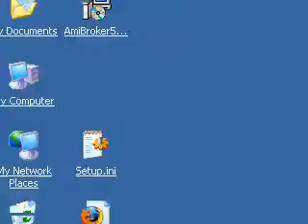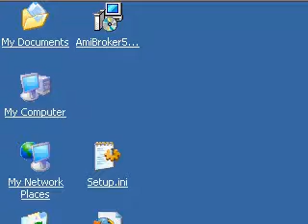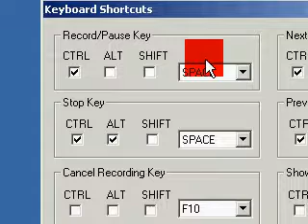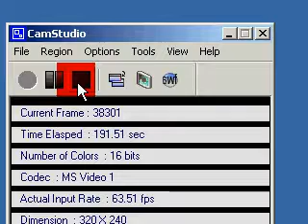Camstudio: Configuration for Near Optimal Playback on Utube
Read more about this video and why you should be publishing your own educational materials